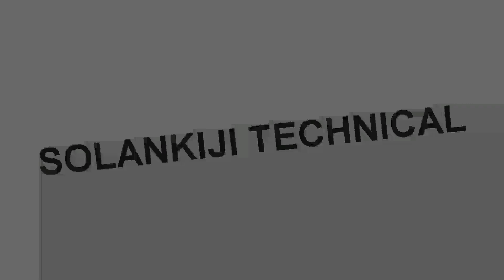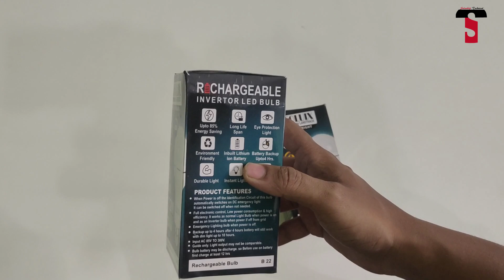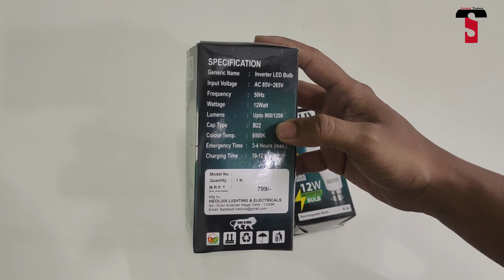Heoluix 12W Inverter Bulb (Combo) l UNBOXING & DEMO l Best Inverter Bulb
Heoluix 12W Inverter Bulb (Combo) | UNBOXING & DEMO  l Best Inverter Bulb

Buying Link -
1. Halonix Rechargeable Emergency Inverter Led Bulb 9-Watt

2. Heoluix 12W Inverter Bulb  - OUT OF STOCK

My GEARS -

2. MIC
3. CAMERA
4. TRIPOD
5. MOBILE HOLDER
6. VLOG GORILLA POD
8. GREEN SCREEN